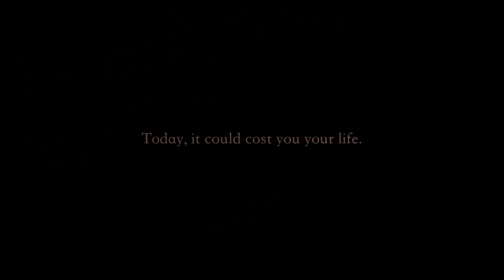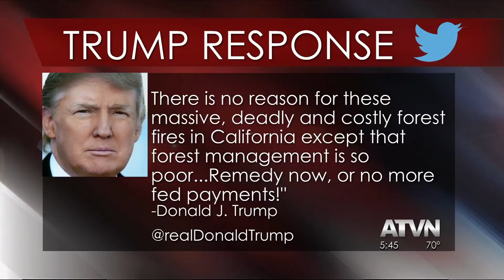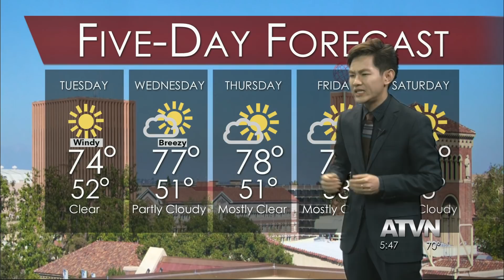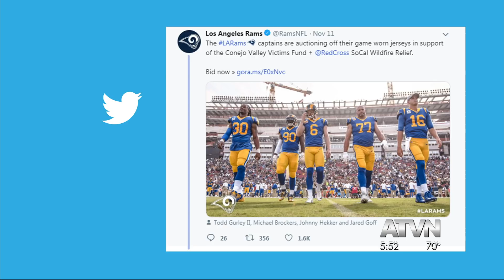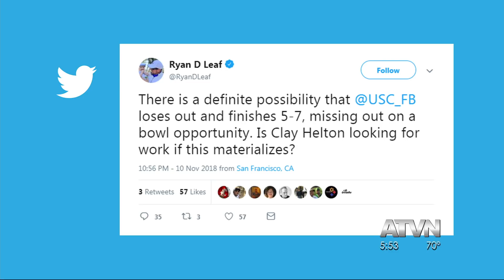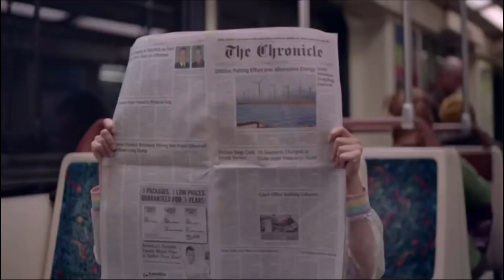November 12, 2018 | Malibu Residents Stay Behind to Help Neighbors | ATVN Newscast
Annenberg TV News takes a deep dive into the fires raging across Ventura and Los Angeles counties. Watch our show live on Mondays at 5:30 pm PST.

Executive Producer: Chris Cheshire
E.P. Shadow: Courtney Burke

Producers: Nick Alfano and Cici Pan

On-Camera

Anchors:
Trevor Sochocki
Nikki Walker
Draco Guan
Albert Qian
Keith Demolder
Sam Skalbania

Reporters:
Maddie Ottilie
Angel Viscarra
Taylor Elliott
Natalie Ruxton
Cecil Hannibal
Gabby Gonta